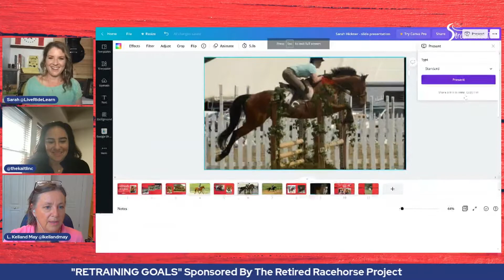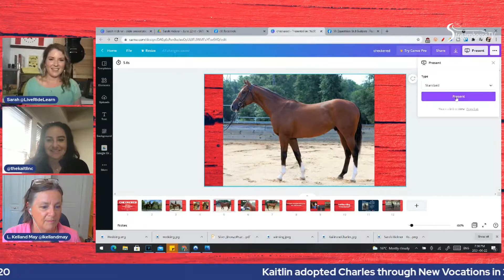Retraining Goals with Kaitlin & Charles Part 4 - presented by Retired Racehorse Project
The "Retraining Goals" segment on StreamHorseTV's Stable Social Live! is where we showcase retired racehorses in second careers. In this recurring weekly segment, we follow a different horse and rider combination in-training each month, spotlighting their challenges + triumphs along the way! This segment is presented by The Retired Racehorse Project.

In this episode Kaitlin and her OTTB Charles are joined by featured guest Sarah Hickner of LiveRideLearn, and the girls discuss who sits on a horse first when they're fresh off the track, among other training topics!

Kaitlin and Charles just arrived home from his second hunter show, and we find out how he did and how he has behaved now that he's back home.